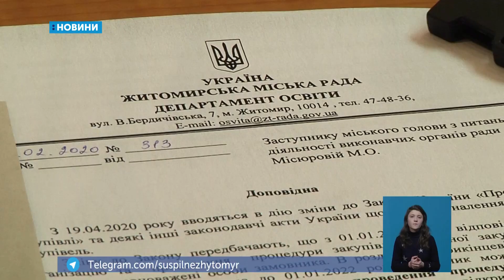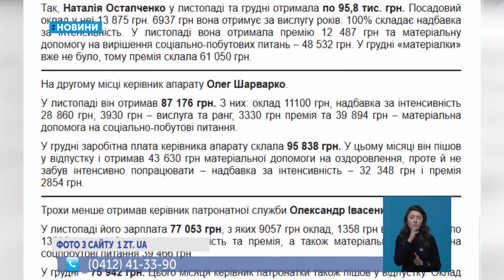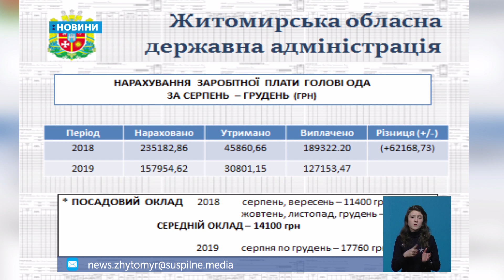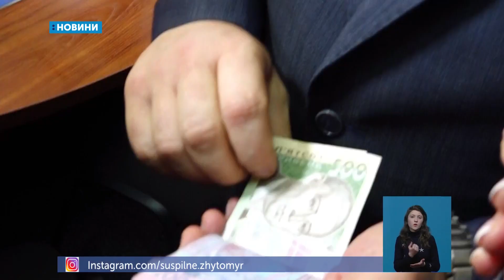05.02.2020. Новини. 19:00